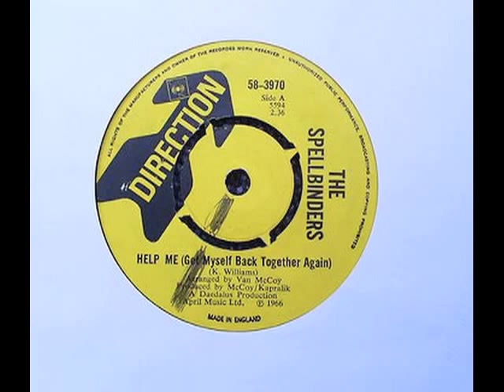THE SPELLBINDERS - Help Me ( Get myself back together again ) -DIRECTION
Fantastic Mod Northern Soul tune by The Spellbinders on UK DIRECTION!